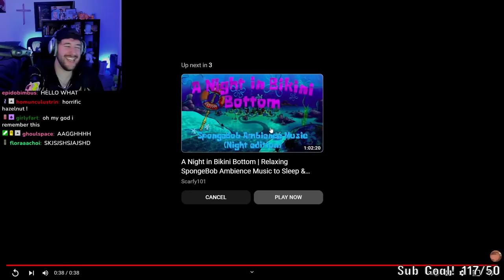[01/08/23] MINECRAFT TIMEEEEE dono to ruin my life (BigT twitch vods)